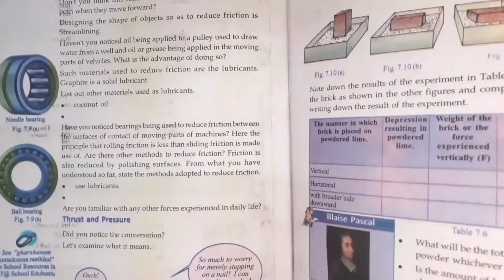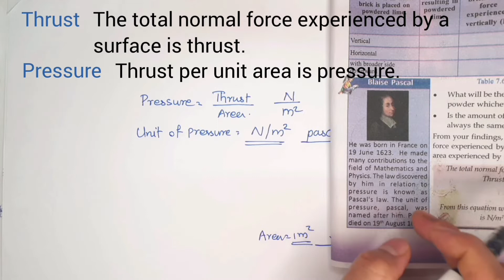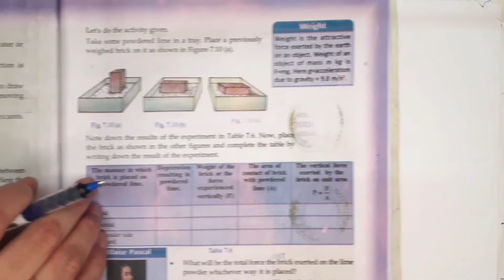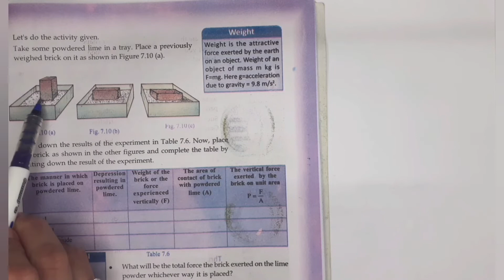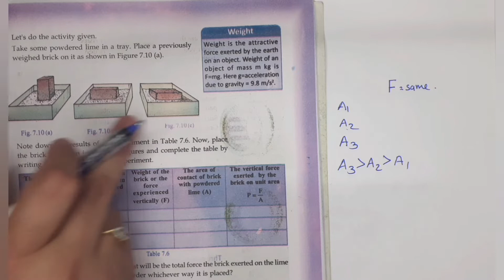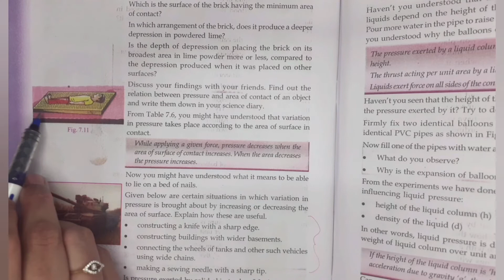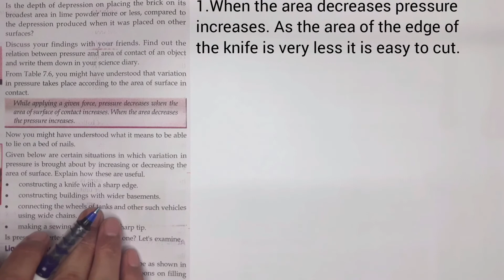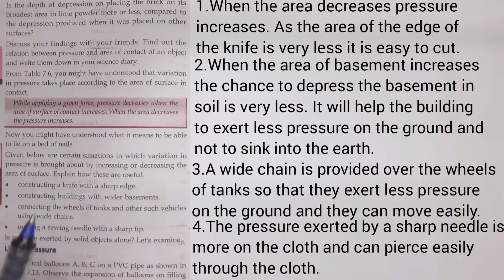Class 8| Physics| Chapter 3| Force |Thrust and Pressure | Kerala Syllabus| Part 3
Grade 8, State Syllabus, Basic Science, Force, Thrust and Pressure, Part 3